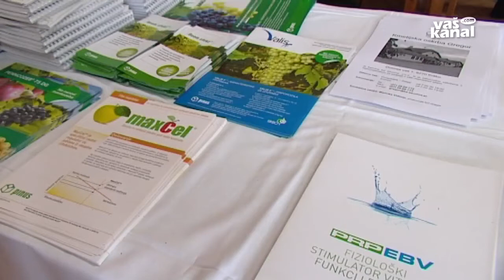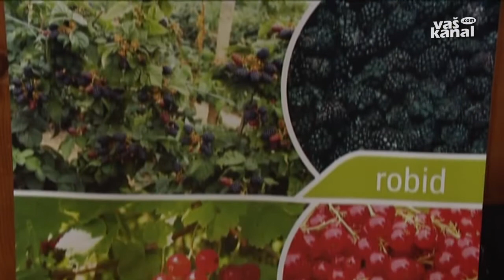Sadjarski dnevi v Artičah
ARTIČE - V Artičah potekajo Sadjarski dnevi Posavja. V tamkajšnjem kulturnem domu se bodo v treh dneh zvrstili strokovnjaki z različnih področij. Izobraževanje pripravljata Sadjarsko društvo Artiče in Kmetijsko gozdarski zavod Novo mesto.